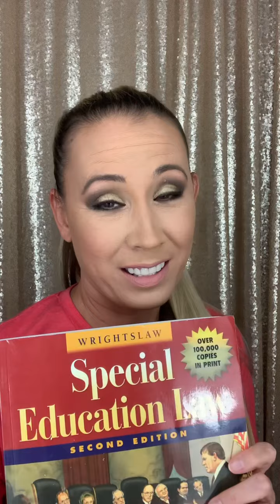Presentation for Future Therapist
From a mom of special needs children, here is what our family has experienced.